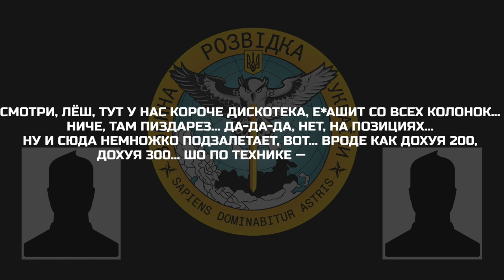«У нас короче дискотека, е*ашит со всех колонок»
Розмова двох окупантів з приводу активних дій з боку ЗСУ:

«там п*здарез…на позициях, ну и сюда немножко подзалетает»;
«вроде как дох*я 200, дох*я 300».